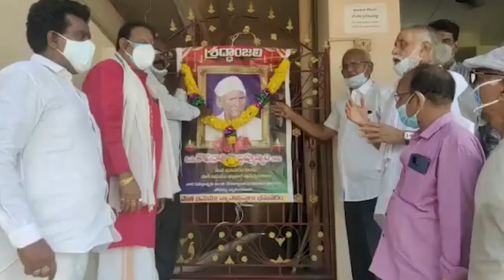TCN NEWS 05-07-2021 2